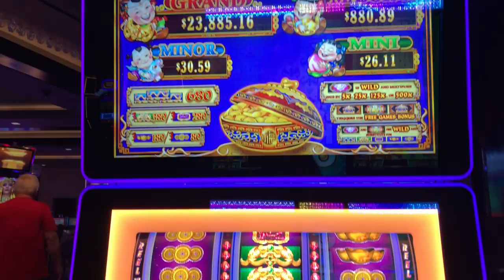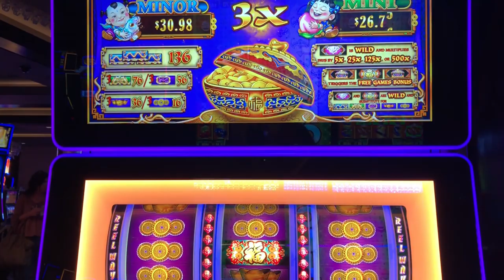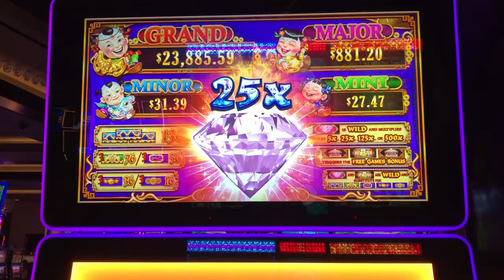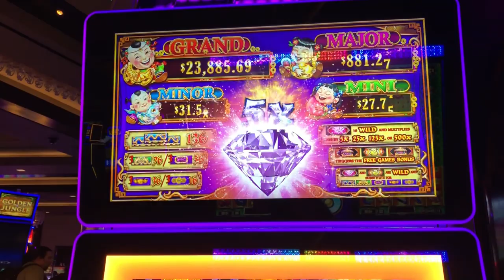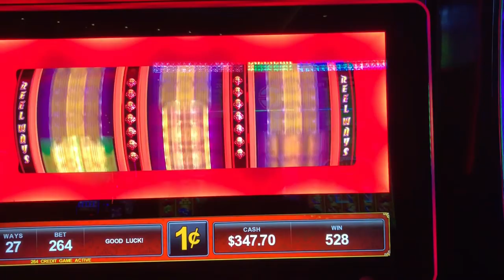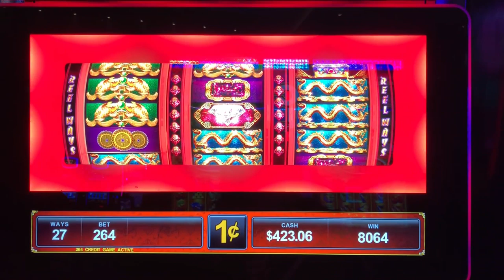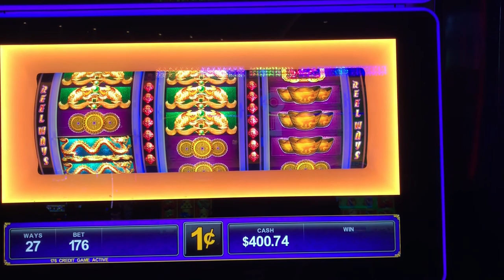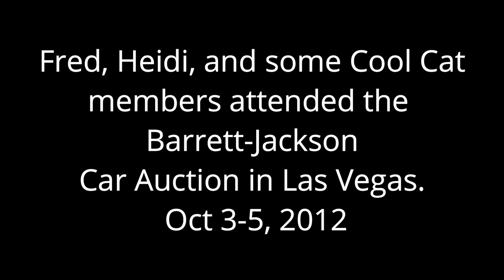💎 88 Fortunes Diamond 🎥 VLOG Dodge Thrill Ride 🏎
The Slot Cats are at The Cosmopolitan of Las Vegas! Watch as Fred & Heidi play 88 Fortunes Diamond and vlog their Barrett-Jackson experience at the Dodge Thrill Ride!

Regular Mail and Packages can be sent to:

5575 SIMMONS STREET, UNIT 1 - 173

3D Animation (Intro & Outro) by daniel_3d @ Fiverr.com